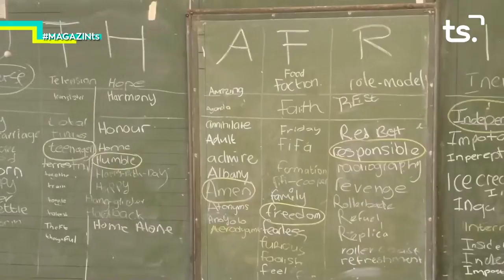2018 09 27 MAGAZIN TS - PROJECTE SOCIO-EDUCATIU SUD-ÀFRICA